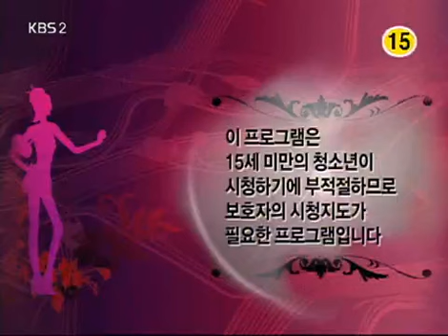Chitchat of Beautiful Ladies 20080526 #001